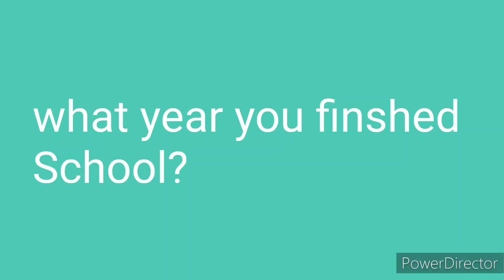Question 728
2017